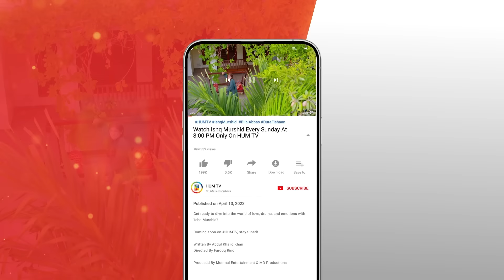Ishq Murshid - Episode 23 Teaser [ Durefishan & Bilal Abbas ] HUM TV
Cast :
Bilal Abbas Khan
Durefishan Saleem
Farooq Rind